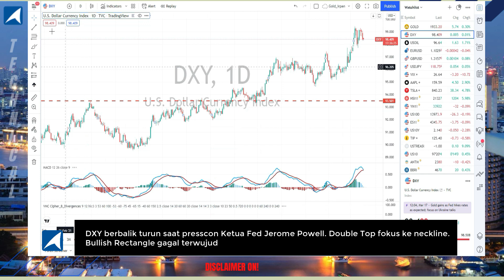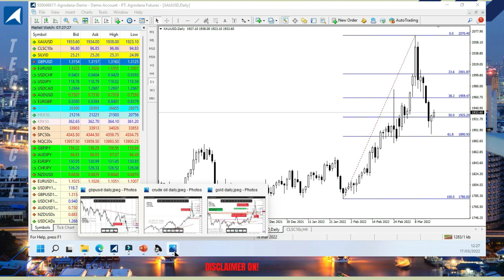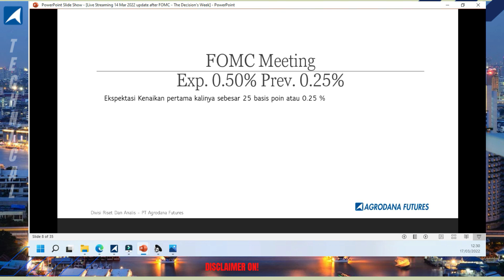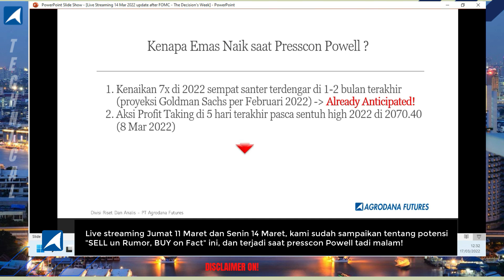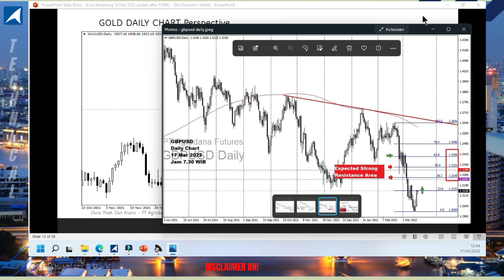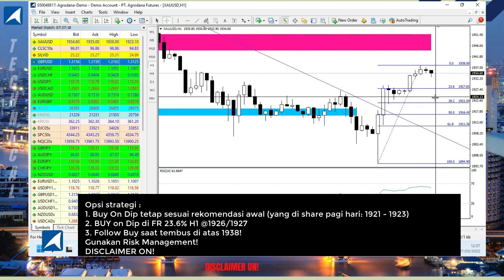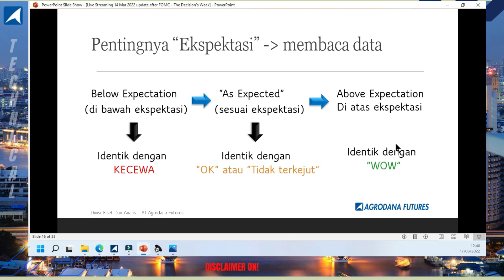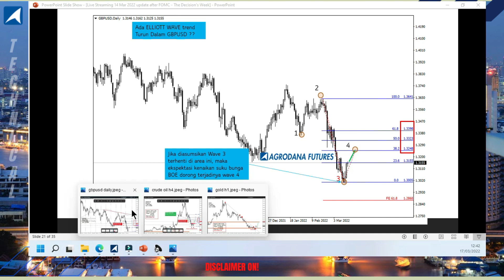Gold, Oil, GBPUSD 17 Mar 2022 - Skenario Jelang BOE Meeting!